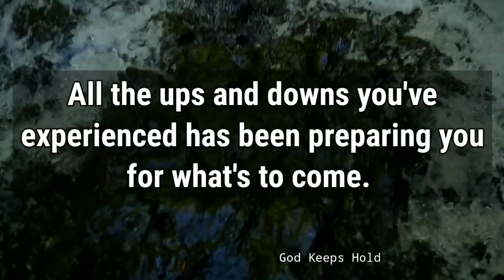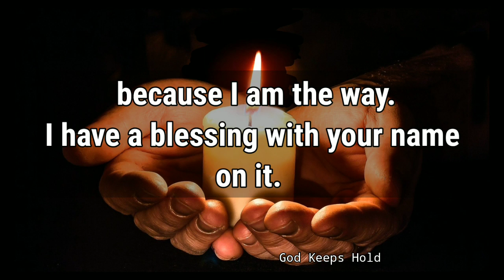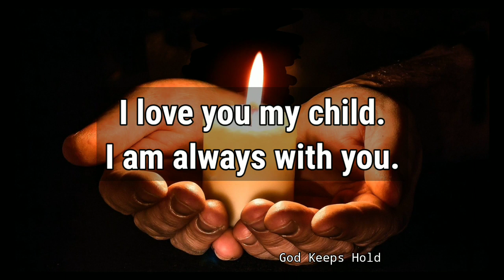🔴God Says👉 I Will Give You The Words To Say💕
God Message| God's Message For You| God Msg|

🛑These message💌 will help you live a better life, to be a better person, and a better Christian. Our god message for you today.surely it will bringe change into your life.

Universe message
Jesus message
Angels message
Jesus message
Life quotes
Jesus quotes
Faith quotes